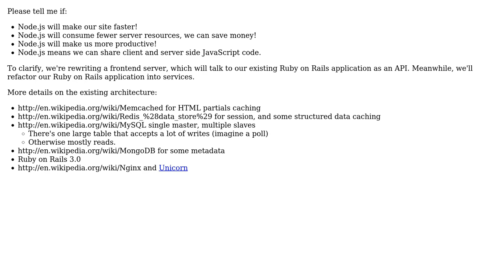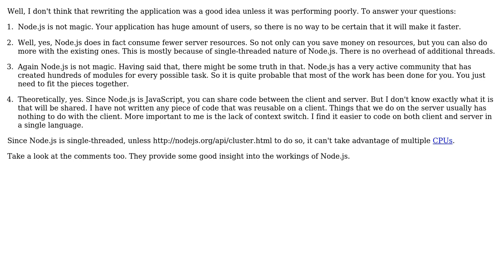We have a large Ruby on Rails application (25 million monthly users), our management decided to...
Software Engineering: We have a large Ruby on Rails application (25 million monthly users), our management decided to rewrite in Node.js, am I crazy?

With thanks & praise to God, and with thanks to the many people who have made this project possible! | Content (except music & images) licensed under CC BY-SA | Music | Images & others | With thanks to user user88487 user Peter Mortensen user gnat user dave.zap user Akshat Jiwan Sharma and the Stack Exchange Network Trademarks are property of their respective owners. You are responsible for your own actions.